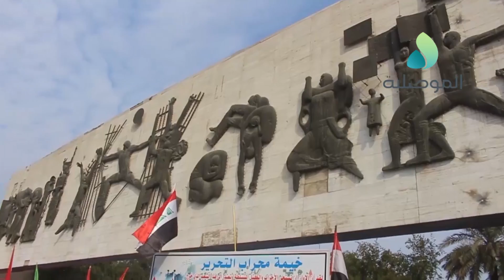متظاهرو التحرير يجددون مطالبهم باختيار شخصية وطنية لرئاسة الوزراء ويدعون الى حل البرلمان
متظاهرو التحرير يجددون مطالبهم باختيار شخصية وطنية لرئاسة الوزراء ويدعون الى حل البرلمان واجراء انتخابات مبكرة